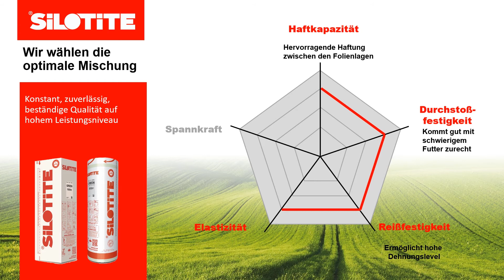Was macht eine gute Folie aus?